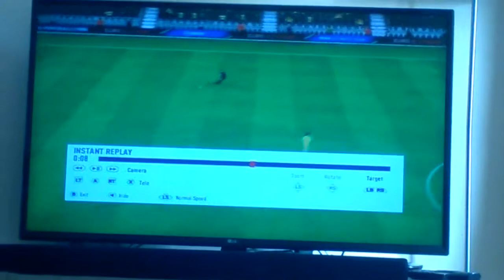What a strike into the top corner! Fifa19